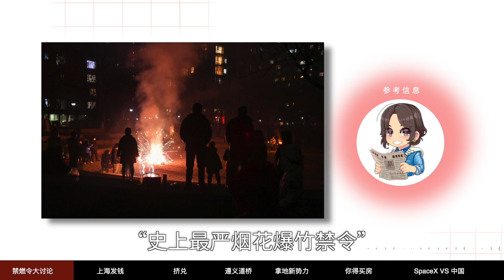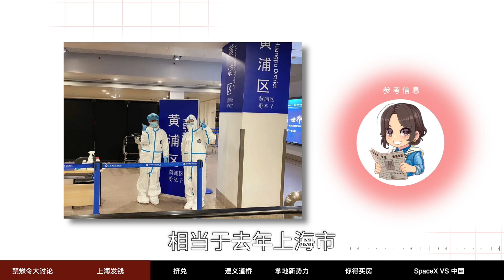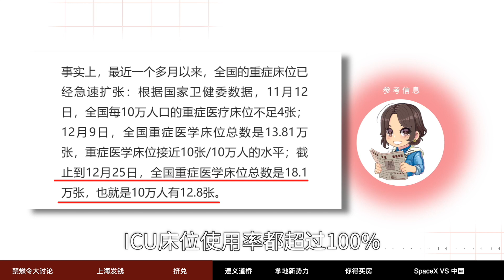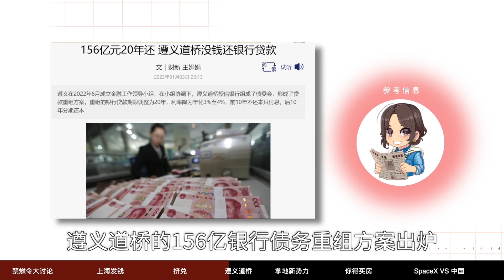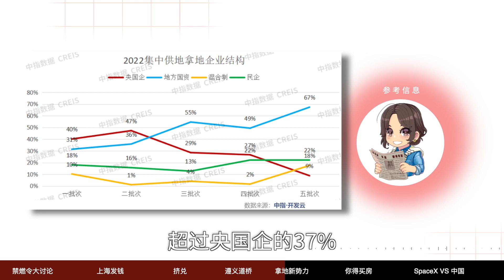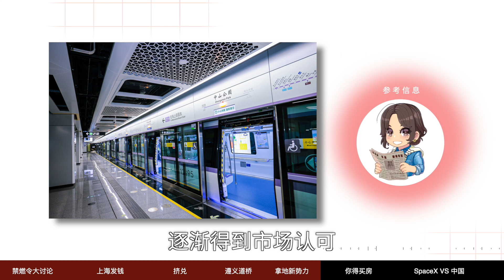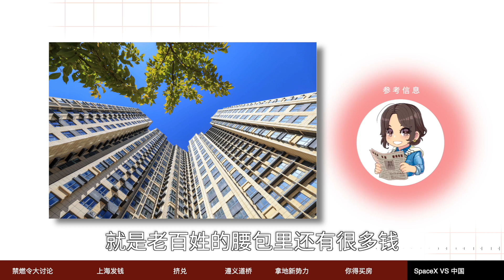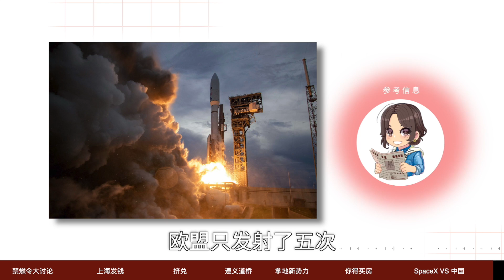【参考信息第14期】禁燃令大讨论；你得买房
继续分享马前卒工作室关注的信息。